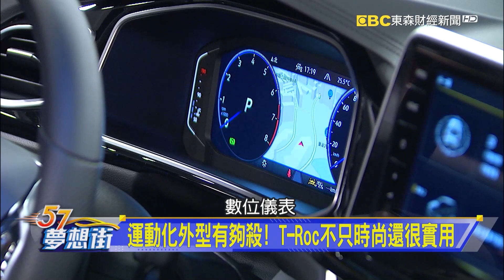樂趣兼具安全性！ 多種族群都適用的VW T-Family！《@57DreamSt 預約你的夢想 精華篇》20230719 李冠儀 謝騰輝 葉毓中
家庭休旅購車指南 誰說駕馭樂趣不能兼顧安全性？
樂趣兼具安全性！ 多種族群都適用的VW T-Family！
運動化外型有夠殺！ T-Roc不只時尚還很實用
Coupe造型不減空間實用性 行李廂設計運用超靈活